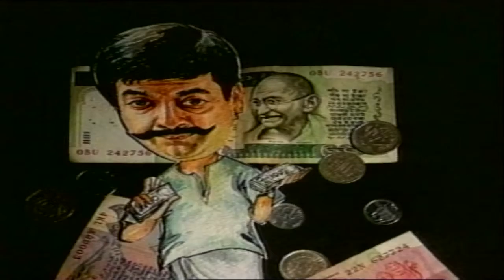Vasool Chakravarthy Tamil Serial | Episode 22 | Part 44 | Y Gee Mahendran | Pyramid Glitz TV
Vasool Chakravarthy Tamil Serial Episode 22 Part 44 Exclusively on Pyramid Glitz TV. Vasool Chakravarthy is a Tamil comedy television serial Directed by the veteran and famous, Y Gee Mahendran And Produced By Amirtaraj Solomon Communications (P) Limited and C TV.  Vasool Chakravarthy Ft. Y Gee Mahendran, Major Sundarajan, ARS and students from the Y G P Academy. Y Gee Mahendran plays Chinnadurai a.k.a Vasool Chakravarthy, a notorious recovery agent. He is called upon by his father to evacuate the tenants in their property, 'Vasant Vihar'.

For more TV Contents:-